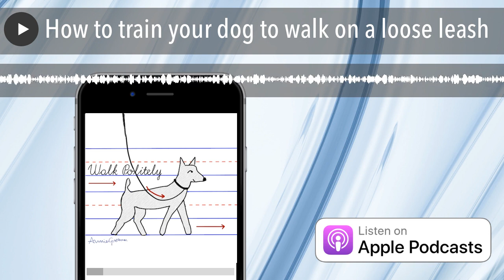How to train your dog to walk on a loose leash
Leashes, collars and harnesses are some of the first accessories most dog owners acquire when they get a dog, and very soon they come to depend on these tools. But, in this guide to teaching a dog to walk on a loose leash, Annie suggests teaching where you want your dog to walk in relation to your body (right next to your leg), and what you want your dog to be doing on leash (checking in with you often) before you start relying on equipment to control your dog's behavior. This episode contains suggestions on training exercises to help teach nice walking (with or without a leash), protocols for encouraging good behaviors on leash, and gear recommendations.

Partial Transcript:
Annie:
Hey, everyone. Thank you for tuning in. Today’s topic is loose leash walking.
Now I’m going to talk about how to walk the dog, like how you should be walking and what equipment you can use. I want to talk about what behaviors you’re going to reward and where you're gonna reward and then I’m going to give you two exercises that you can work on when you're trying to practice your dog’s loose leash walking.
But first, I want to talk for a minute about what you want your dog to look like on leash or what you want your walks to look like on the leash?  What do you want to look like with your dog on leash? Take a moment to conjure up sort of the perfect image of what a walk should be there. I don’t think there is really a right or wrong answer; I just want you to think about what you want your walks to look like so you can work towards that goal.
I mention this because there is a man in my neighborhood who for years I’ve seen him walking his dog in this sort of militaristic- style. The dog, who is a big dog, his neck probably is close to the guy’s hip and this guy holds the leash super tightly- there's maybe 1 foot of leash between his hand and the dog’s neck or  I think maybe he walks him on some kind of like head harness, anyway,  they just look so tense, both of them, that they stress me out every time I see them- I want to like give both of them a massage. Anyway, at one time I was sitting in the park with my dog on a bench and this guy came and sat down on a park bench near me with his dog and we started chatting a little bit and I couldn't resist saying something, I was nice about it, but I said something like, “I notice your dog walks really close to you”, or something like that,  it wasn't super judgy and he said something like, “ well how a dog  is supposed to walk. Outside time isn’t about fooling around. “ So fair enough.
But that’s not my idea of how my dog is supposed to walk. My vision of the perfect walk, if I were to paint a watercolor of it, would be my dog walking near me with a very loose leash, ideally no tension on the leash and I want us to kind of be paying attention to each other's needs. So if I need to go in one direction, I want him to be aware of that and go in that direction with me.
Full transcript at Schoolforthedogs.com/Podcasts